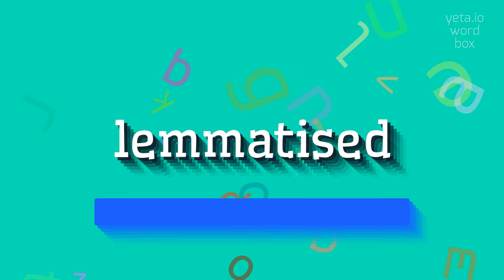How to say "lemmatised"! (High Quality Voices)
Watch in this video how to say and pronounce "lemmatised"!